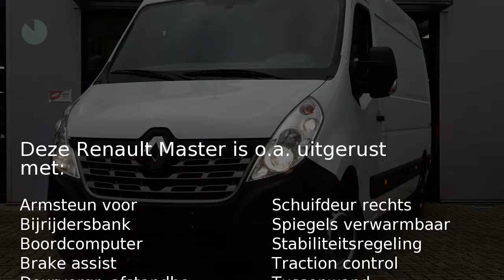Renault Master T35 2.3 DCI 125PK L3H2 | Airco | Cruise | Camera | Volledig betimmerd